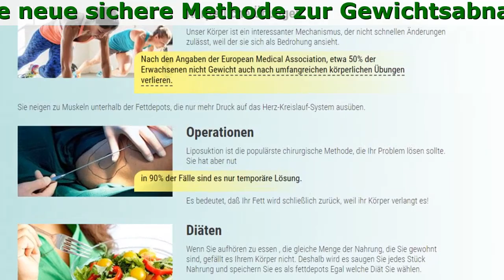Power Shape Wirkung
Power Shape - Rückkehr von der in ihrer Jugend formschöne Abbildung
Eine neue sichere Methode zur Gewichtsabnahme in jedem Alter
Ohne Diät, und ohne Übungen

- metabolische Prozesse verbessern
- Effektiv Fett verbrennen
- Den hunger unterdrücken
- die Größe Ihrer Taille verringern

Power Shape entfernt Kohlehydrate und Fette aus der Verdauung, die ihren Körper keine andere Wahl geben, als seine eigenen Fettreserven brennen zu lassen.
Außerdem verfügt das Produkt über eine Vielzahl von Vorteilen.

- Aktivierung der Fettverbrennung Prozesse
- verbessert den allgemeinen Zustand
- Entgiftet den Körper
- Hilft Stress zu überwinden

Einzigartige Konsistenz der Elemente
die Sie brennen Fett hilft ohne Diäten
Warum Power Shape steht gegenüber anderen Konkurrenten? Das Geheimnis liegt in der einzigartigen Konsistenz der Komponenten.

- Guarana-Samen
Verringern den Appetit ohne physische und psychologische Beschwerden.
- Garcinia Cambogia
Verbrennt weißes und braunes Fett, reduziert Fettpolster und hilft, eine schlanke und straffe Figur zu bekommen.
- Grünteeblätter
Ist reich an Antioxidantien, verhindern das Auftreten von Dehnungsstreifen.
- Braunalge Ascophyllum nodosum
Stimuliert den Stoffwechsel auf zellulärer Ebene.
- Acai-Beeren
Ist eine reiche Quelle von starken natürlichen Antioxidantien.

Die Kommentare unserer Kunden

Mulvaine, 28 Jahre alt
Ich bin stolz auf sich selbst!
Nach fünf Jahren der Ehe habe ich bedeutend zugenommen. Ich habe viele Methoden und Diäten probiert, und nur Power Shape hat mir geholfen. Ich verlor über 10 Kilo mit Power Shape und ich bin stolz auf meine Ergebnisse!

Emma, 25 Jahre alt
Gute Ergänzung zu meinem Training cycle
Ich verwendete Power Shape als Teil meiner Training cycle. Ich habe 5 Kilo in einer Woche abgenommen. Wunderbar!